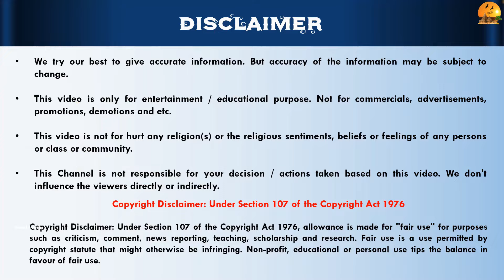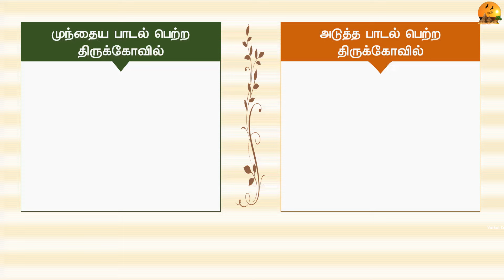🕉️ 159 - தேவாரத்தலங்கள்: Thirukottur Kozhuntheeswarar Temple, திருக்கோட்டூர் கொழுந்தீஸ்வரர் கோவில்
அருள்மிகு தேனாம்பிகை அம்மன் சமேத கொழுந்தீஸ்வரர் திருக்கோயில், கோட்டூர். (தேவாரம் பாடல் பெற்ற கோயில்)

SCN111 : Arulmigu Kozhuntheeswarar Temple, Kottur.

Location: 16 KM from Mannargudi, 28 KM from Thiruvarur

Address:
அருள்மிகு கொழுந்தீசர் திருக்கோயில்
கோட்டூர்
கோட்டூர் அஞ்சல்
(வழி) மன்னார்குடி
மன்னார்குடி வட்டம்
திருவாரூர் மாவட்டம்

மாவட்டங்கள் வாரியாக அமைந்துள்ள 500 க்கு மேற்பட்ட திருக்கோவில்கள் காணொளிகள் மற்றும் ஆன்மீகம் தகவல்கள் அடங்கிய வலைத்தள முகவரி, Website has more than 500 devotional and temple videos.

To view district wise temple playlists of “Vaikal Creation YouTube” channel, Please click the following link

திருக்கோவில்களின் Video Links கீழே கொடுக்கப்பட்டுள்ளது